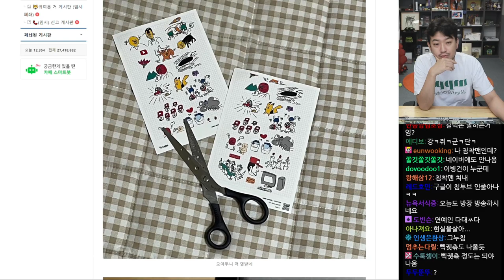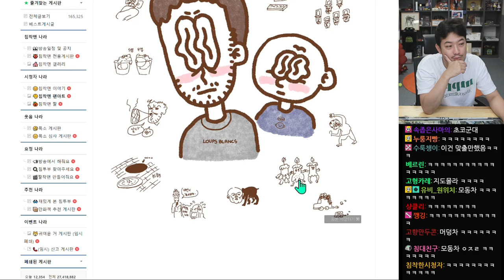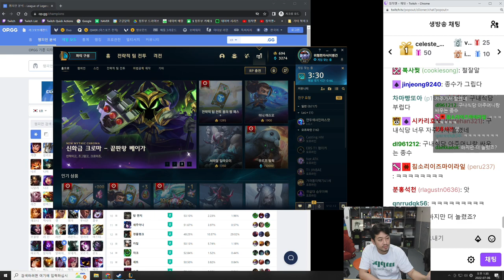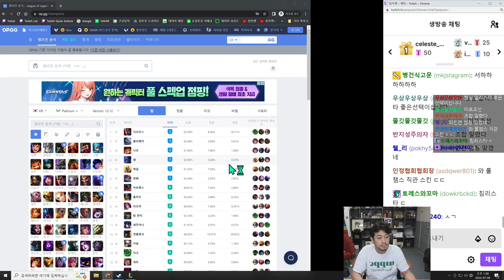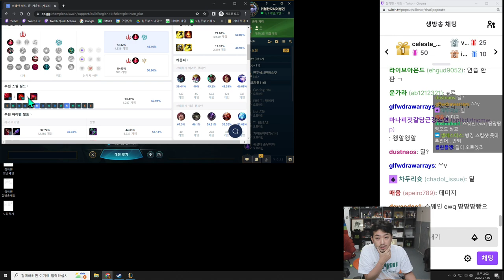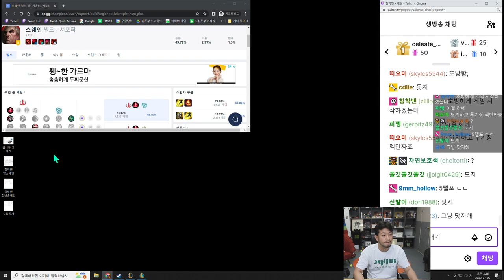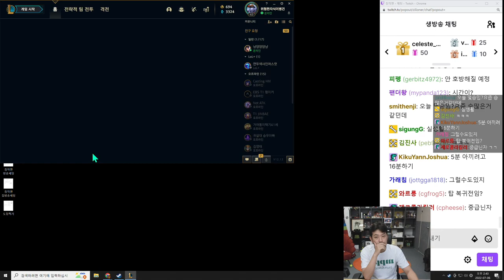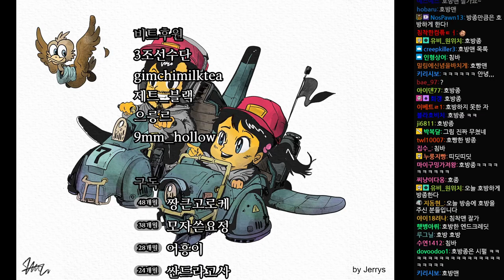2022년 07월 06일 1부 | 롤